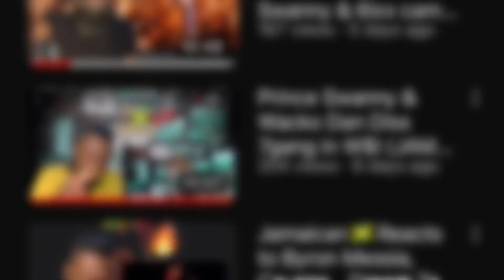Burna Boy I Told Them Album Reaction (Normal) Official Audio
Artist :Daydream